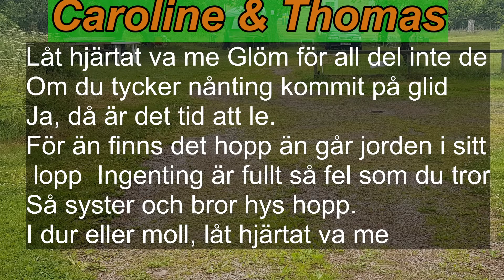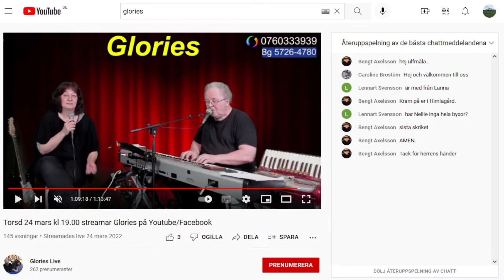Glories med Caroline o Thomas blomman i full Livestream.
Vill du även stödja vårt evangelisationsarbete
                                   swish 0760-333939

                           Dansband Country Pop Läsarsång
                        Evangelisation i modern tid.

Vill du se filmen The Passion of Christ kolla länken välj där språk och se filmen.

Gillar du detta så välkommen även att titta på  Ulvsmålafestivalen. Där möter du 9 dokumentärfilmer från just UlvsmålaFestivalen.